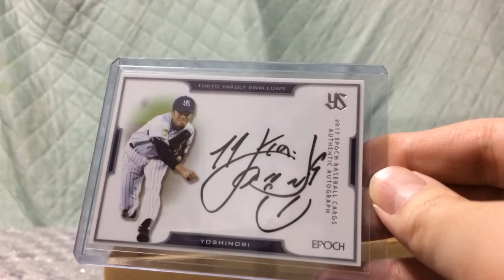【開封】エポック ヤクルト2017 直筆サイン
Wチャンス賞当選のトレカ開封です。